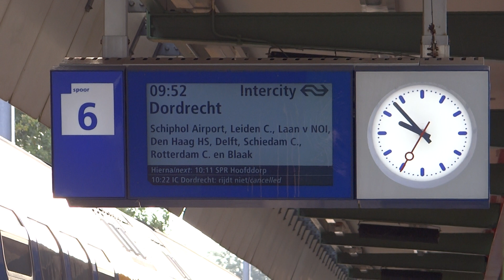Intercity vertrekt van station Weesp!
NS VIRMm 9422 vertrekt van station Weesp als InterCity naar Dordrecht. Normaal stoppen er op station Weesp alleen sprinters, maar wegens werkzaamheden stopte er op 13 oktober 2020 ook een aantal InterCity's op station Weesp.

Locatie: Station Weesp